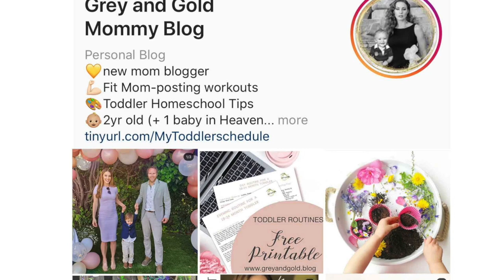Pendulum painting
PAINTING WITH GRAVITY FOR KIDS.
Discover what happens if you make the string shorter.